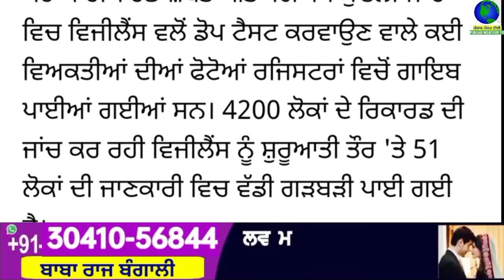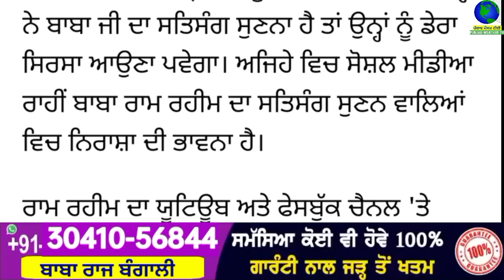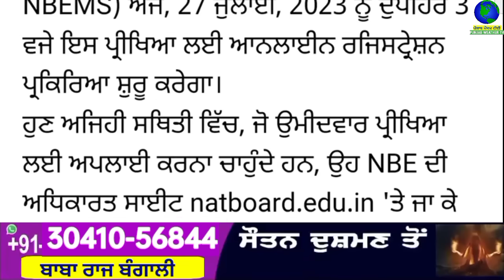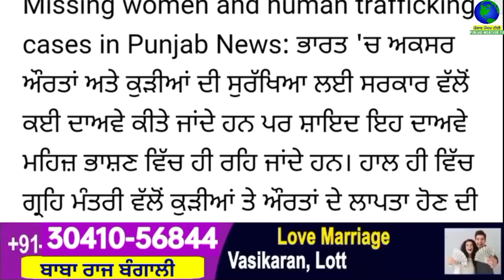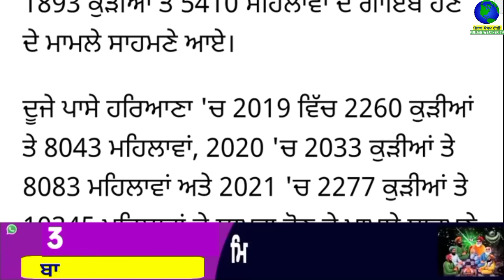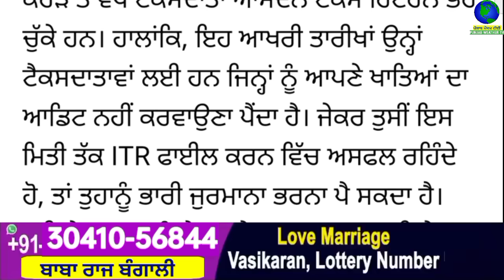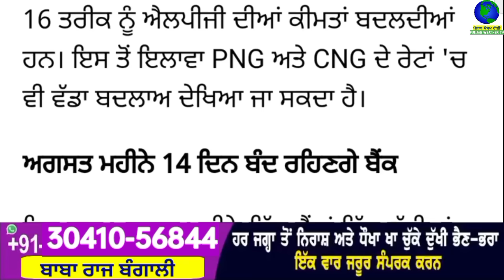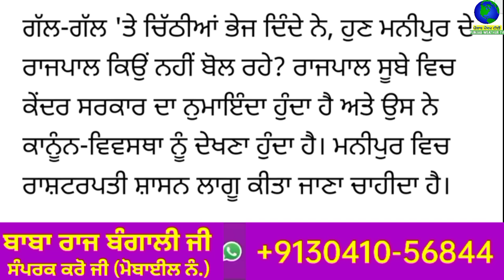Big News of Punjab | 27 ਜੁਲਾਈ 2023 | Punjabi News | 27 July 2023 | PUNJAB WEATHER TV | Evening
Big News of Punjab | 27 ਜੁਲਾਈ 2023 |  Punjabi News | 27 July 2023 | PUNJAB WEATHER TV | Evening News Punjab